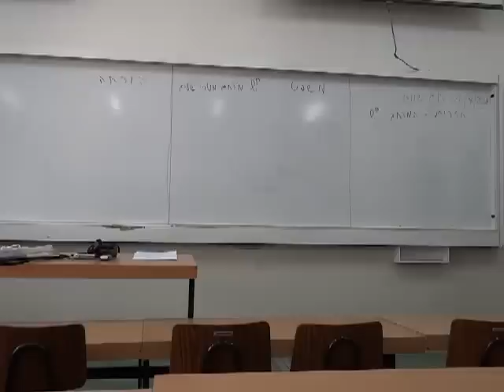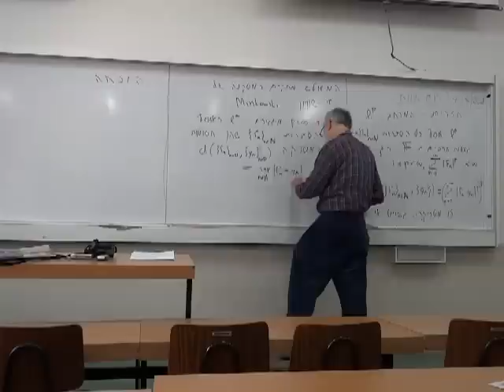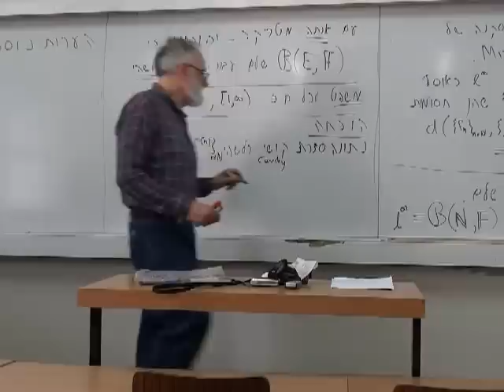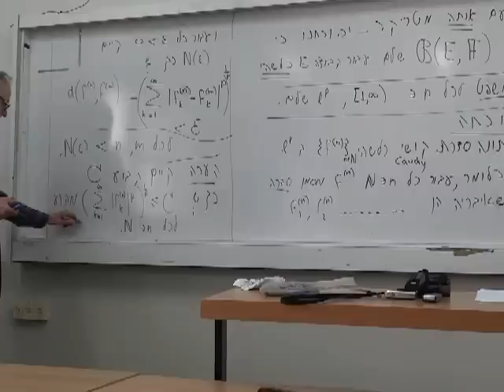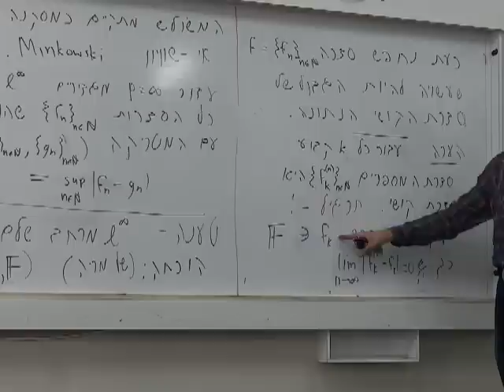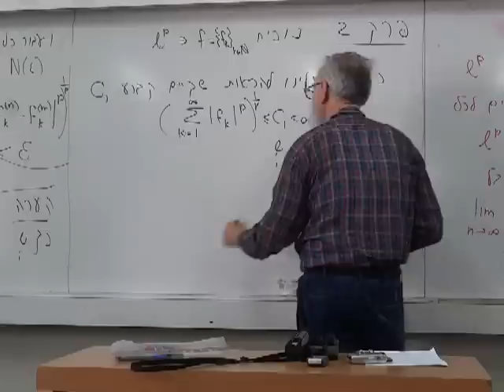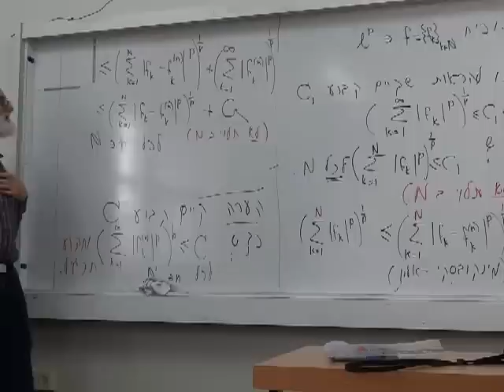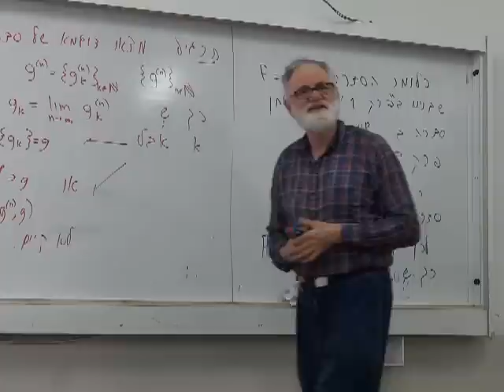Functional Analysis 108327 - Lecture 7